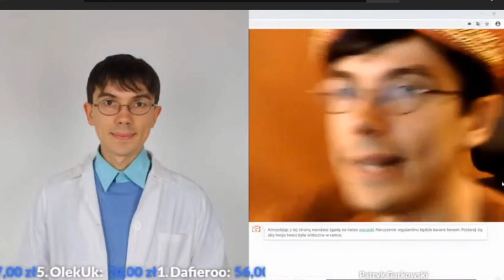Best Funny OME TV Przerywana brew grozi Patryk Garkowski live omegle nażywo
poniedziałkowy live shot z 5 października
lajfy od 19 na kanale